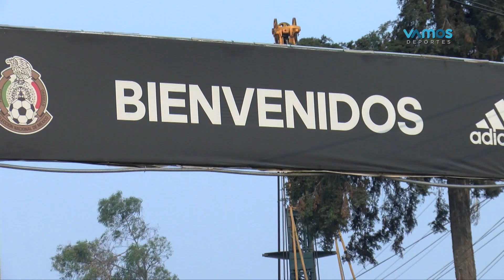Sin Vela, Sin Tecatito, Sin Chicharito, el TRI enfrenta la Copa de Oro 2019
Para los futbolistas de la Selección Nacional de Futbol, se ha convertido en un auténtico dolor de cabeza enfundarse en los colores de su país. La Copa Oro 2019 está a la vuelta de la esquina y el cambio generacional poco a poco es más evidente.

Jesús Manuel Corona, Carlos Vela, "Chicharito" Hernández, Hector Herrera; son nombres que en el pasado eran fundamentales para el TRI, hoy en día han dejado de lado el representativo en segundo plano y atender diversas prioridades.

Gerardo Martino fue seleccionador de Paraguay y Argentina, no había visto una situación similar, pero también enaltece a los que sí estarán y prefiere dedicar su tiempo y esfuerzo en preparar a los futbolistas que estarán no solamente para el torneo más importante CONCACAF, el mundial de Qatar es el objetivo principal.

Reportero: Jesús Rodben
Camarógrafo: Eric Jaime